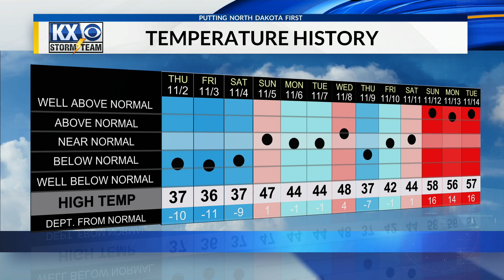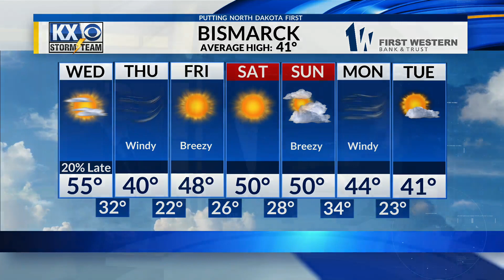A front will move into the state dropping our temperatures for Thursday and bringing snow/rain to th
Meteorologist Stone Schafer KX Storm Team Forecast